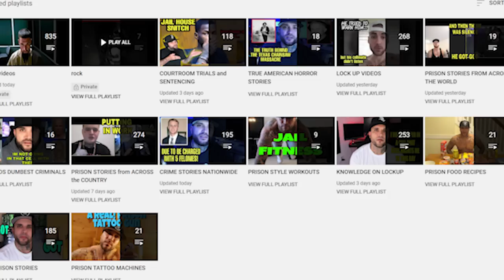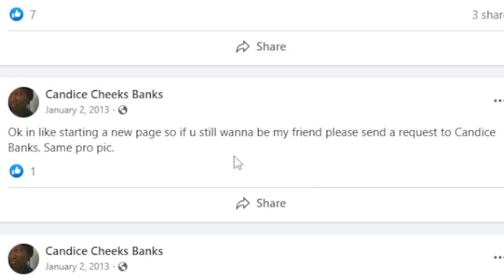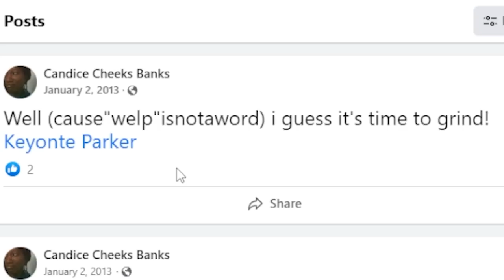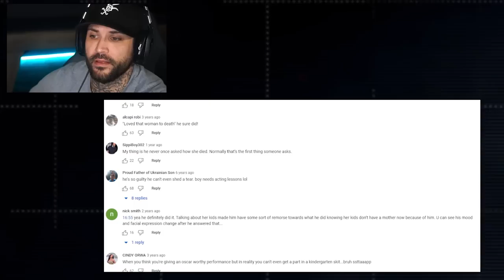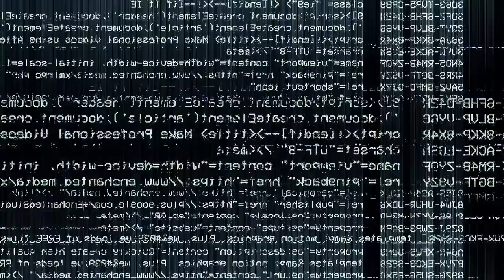JAILHOUSE INTERVIEW with MAN SUSPECTED of KILLING GIRLFRIEND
Today we will be reacting to a jail house interview of a man charged with robbery on his own girlfriend. Shortly after the robbery took place, she was found dead. We will be hearing what the boyfriend has to say on her death and if he had anything to do with it.